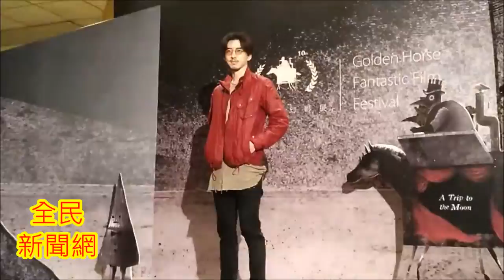莊凱勛、邵雨薇、傅孟柏、吳翔震出席《緝魔》 金馬奇幻影展世界首映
羅佩儀、盧豐淵率劇組演員莊凱勛、邵雨薇、傅孟柏、吳翔震出席《緝魔》 金馬奇幻影展世界首映